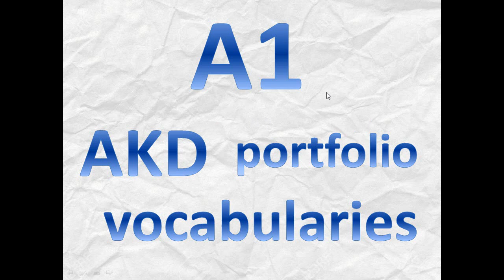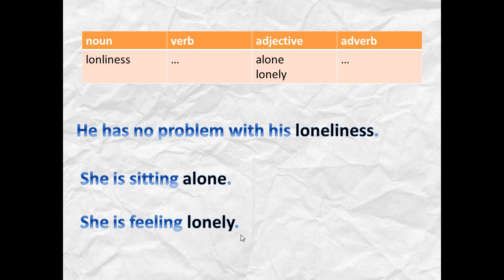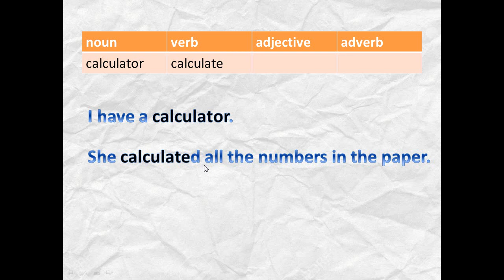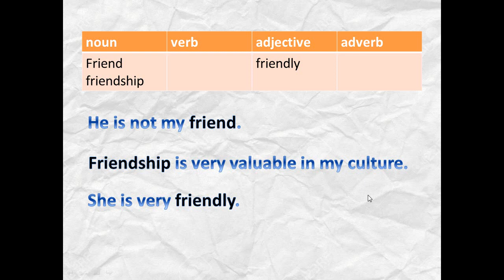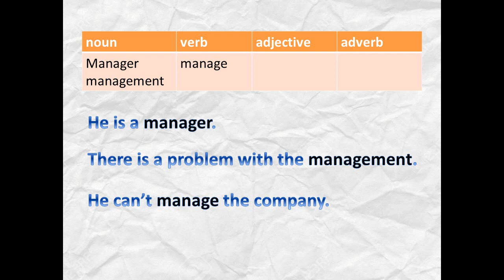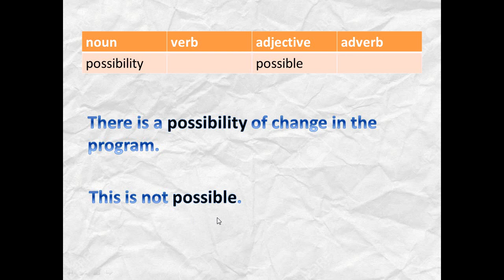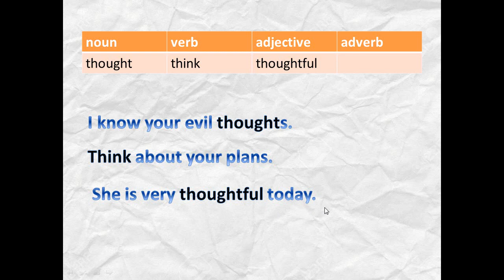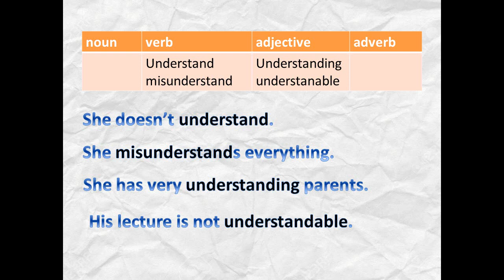portfolio-A1 vocabulary club_ English for Turkish students_Türkler için ingilizce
A1 seviyesinde, portfolio'da olan kelimeleri cümle içerisinde farklı şekillerde nasıl kullanacağınızı örnekler le anlattım. iyi seyirler.
siz de bu kelimelerle cümle kurup yorumlarda yazın doğru yada doğru olmadığına bakıp size döneceğim. Tüm dersle alakalı sorularınızı yorum bölümünde sorabilirsiniz.
portfolio-A1 vocabulary club_ English for Turkish students_Türkler için İngilizce